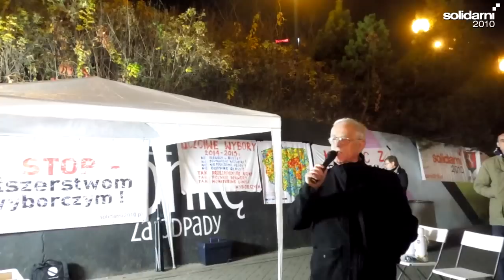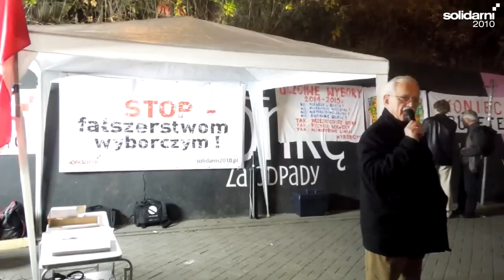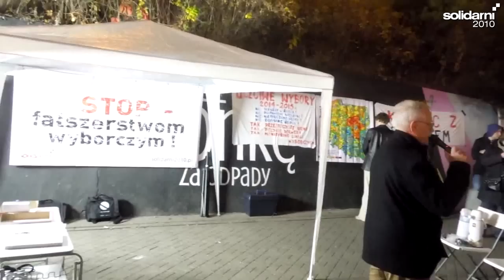Jan Pietrzak na "Patelni" 4.11.2014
Pilnuj Wyborów 2014 - forum dyskusyjne zorganizowane przez Klub Ronina i Solidarnych 2010.